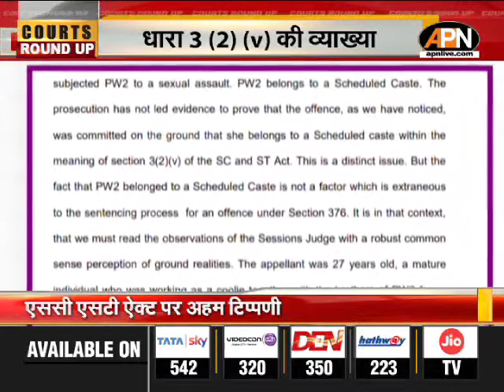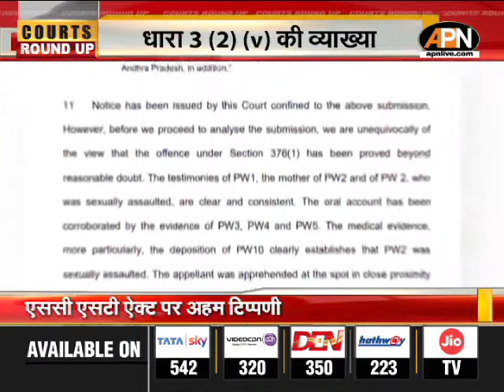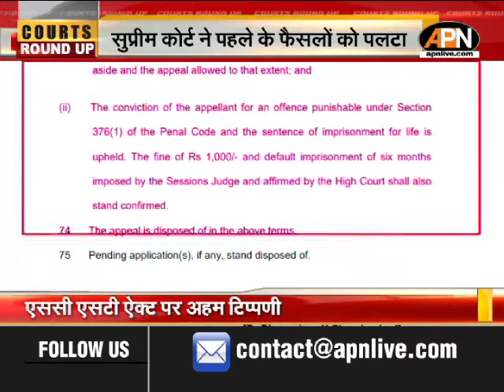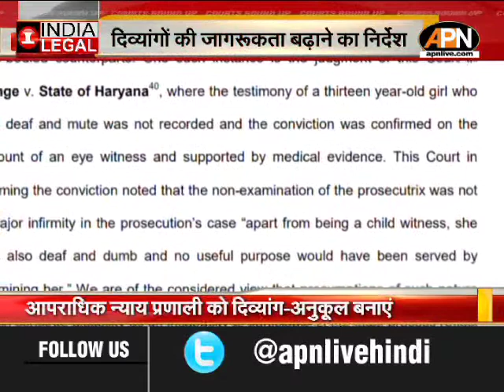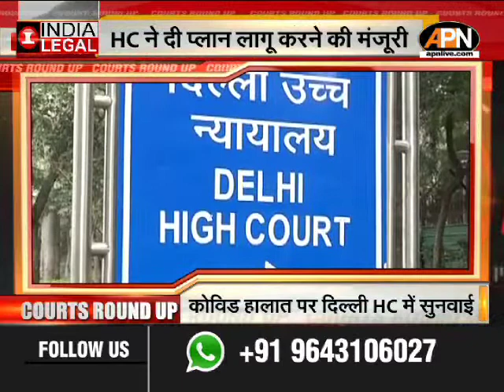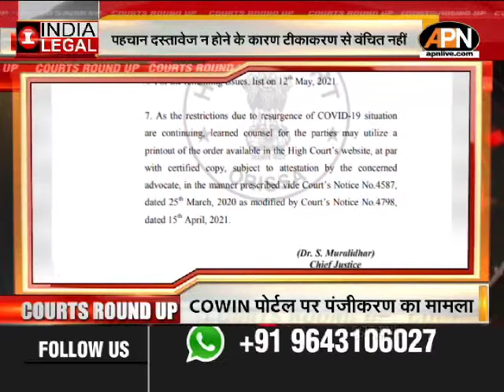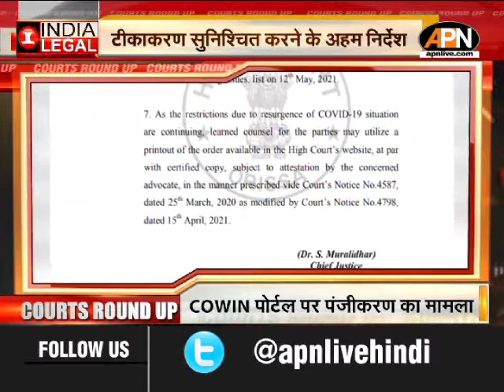Top legal news of April 28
दिल्ली में होगा सिद्दीक कप्पन का इलाज...सुप्रीम कोर्ट ने यूपी सरकार को दिया आदेश. यूपी सरकार ने किया विरोध..कहा, कप्पन को ना मिले खास तवज्जो.

कोविड के हालात पर केंद्र ने सुप्रीम कोर्ट में दाखिल किया हलफनामा...कहा, संसाधनों को जुटाने की है कोशिश ... सरकार झूठ और दुष्प्रचार से भी निपट रही है

दिल्ली हाईककोर्ट में दिल्ली सरकार ने पेश किया नया प्लान. मिली कोर्ट से मंजूरी...सरकार ने कहा, ऑक्सीजन का अलॉटमेंट पूर्वानुमान के आधार पर

सुप्रीम कोर्ट ने  आपराधिक न्याय प्रणाली को दिव्यांग-अनुकूल बनाने के लिए जारी किया दिशानिर्देश ...कहा, किसी दिव्यांग गवाह की गवाही को कमजोर या हीन नहीं माना जाए... जजों और पुलिसवालों की ट्रेनिंग पर दिया जोर